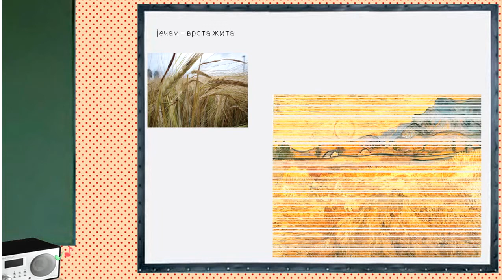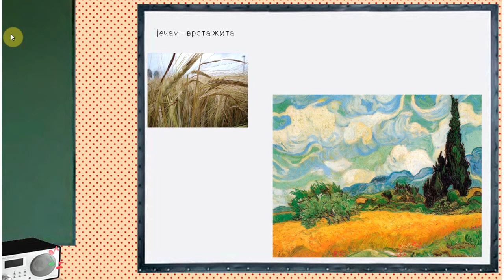Копија видеа "Polje "Jovan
Ivan Bosiljčić govori pesmu " Polje" Jovana Dučića